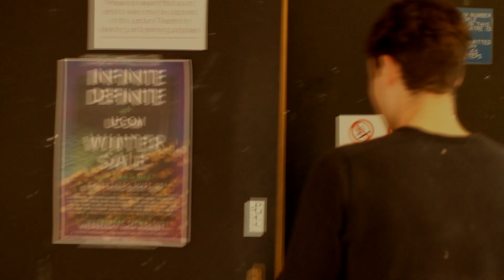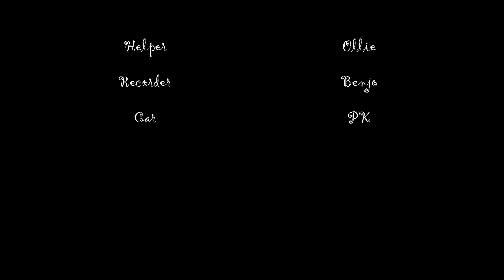afterlife (Surrealist short film) UC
Surrealist short films 2013 UC ( Christchurch, New Zealand )
University of Canterbury

director by
Chamahla Sohwannatrakoon

Cast
Louis
Aimee Shaw
Max Horatio Jack Inkster Baynes
Danielle You
Jose Sanchez

This is our first films.